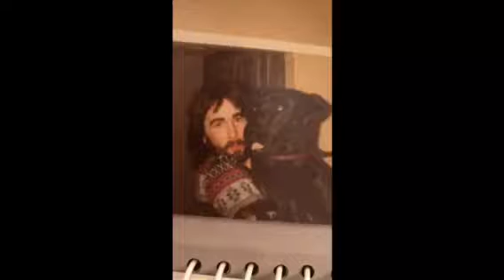Les pearce memorial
The music in this is paid for from iTunes , and is not meant to public broadcast . Just act as a function as a memory and lasting impression of my dads life who has past away as it holds massive memory's